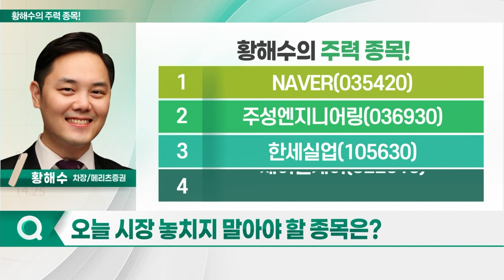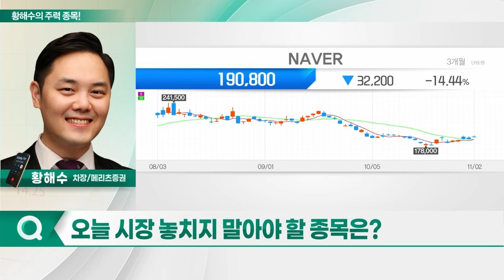NAVER, 주성엔지니어링, 한세실업, 제이엘케이_황해수의 주력 종목 (20231103)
1. NAVER(035420)
2. 주성엔지니어링(036930)
3. 한세실업(105630)
4. 제이엘케이(322510)

NAVER(035420)
- 본업단 매출 및 자회사 이익 회복 시작
- 4Q부터 AI 서비스 매출 발생 본격화
- 네이버웹툰, 내년 美 상장 추진
- 국내 AI 시장 선점... 고성장 원년 기대

- 반도체 및 LED 장비 등 제조 및 판매
- 3Q 실적 저점 형성
- 4Q부터 영업익 중심 고성장 전망 예상: 반도체 장비 매출 기여
- 中 메모리 수주, 4Q 매출 반영 예상
- SK하이닉스 투자 재개 수혜 기대: ALD 장비 수요 증가 기대